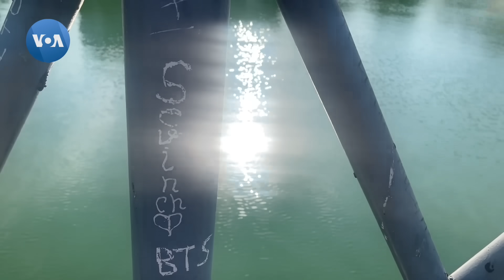O'zbekiston - islohotlarga qaramay - politsiya davlati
14-iyul kuni Shavkat Mirziyoyev uchinchi bor prezidentlikka qasamyod keltirdi. Inauguratsiya nutqida inson huquqlari, jumladan matbuot erkinligini ta'minlashga so'z berdi. Mirziyoyev bu borada tez-tez gapiradi. Biroq hatto inauguratsiya kunida ham jurnalistik faoliyat cheklangan.